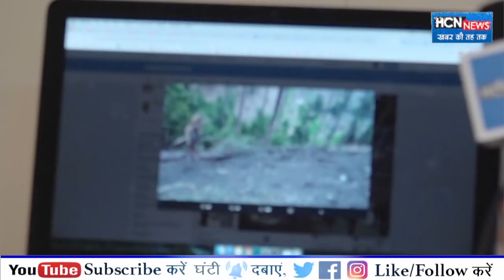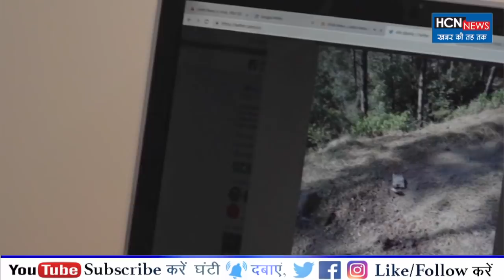HCN News | पाकिस्तान ने करदी बड़ी गलती, सेना ने दिया मुंहतोड़ जवाब